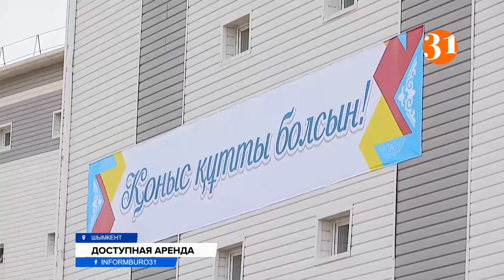Нуждающимся семьям в Шымкенте выдали ключи от арендных квартир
Ключи от арендных квартир в преддверии Дня столицы выдали нуждающимся семьям в Шымкенте. Жилье получат 90-то многодетных семей.  Кроме того, в городе открыли для проезда улицы. Анастасия Новикова расскажет подробнее.
Ключи от просторных квартир вручили жительницам Шымкента, которые обладают подвеской алтын алка. В новые квартиры, которые предоставляют на праве аренды, въедут 90 многодетных семей. Гуляим Жапаркулова стоит в очереди с 2015 года, у женщины пятеро детей. Говорит, ждали любую поддержку от государства.
ГУЛЯИМ ЖАПАРКУЛОВА, жительница г.Шымкента:
– Я очень рада, дали трехкомнатную квартиру, качество очень хорошее, до этого мы жили в микрорайоне Север платили 60 тысяч тенге.
За арендное жилье, в зависимости от площади квартиры, семьи будут платить от 6 до 10 тысяч тенге в месяц. Квартиры предоставляются очередникам - многодетным семьям, детям сиротам, работающей молодежи - без права выкупа.  В микрорайоне Туран завершено строительство 5-ти многоэтажных жилых домов. До конца года арендным жильем планируют обеспечить 1605 семей. А еще в городе открыли движение по улице Адырбекова.
МУРАТ АЙТЕНОВ, аким г. Шымкента:
– Самая главная задача перед нами стоит это расширение улицы, если вы помните до этого 7 метров было, теперь 15 метров мы расширяем. Но к сожалению, до этого несмотря на генплан тут были тесно построены дома, где возможно будем улучшать ситуацию.
Улица Адырбекова растянулась почти на 4 километра. По проекту здесь теперь будет четырехполосное движение, предусмотрены ирригационная система, зеленая зона, тротуары и освещение. Реконструкцию улицы планируется завершить в следующем году. Открыли для проезда и продолжение проспекта Кунаева. Уже построили железную дорогу и надземный пешеходный переход.